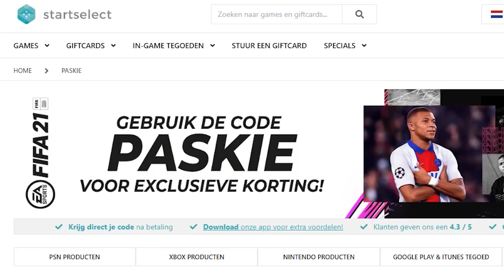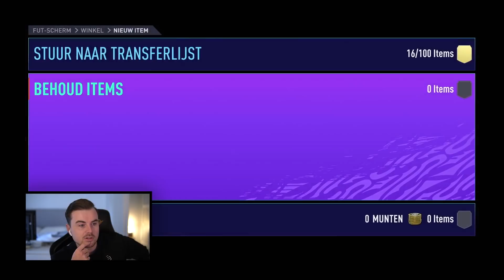2x 95+ PLAYER PICK voor EL JOCHO! 😍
Wil jij FIFA PUNTEN met KORTING?
Persoonlijke VIDEO van mij ontvangen?

IK WERK SAMEN MET PANNA-MAGAZINE!